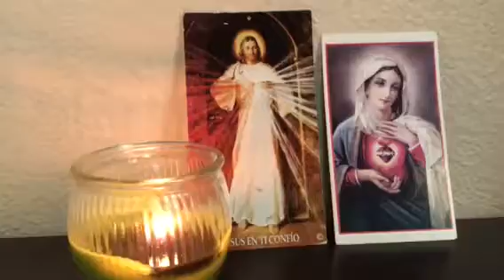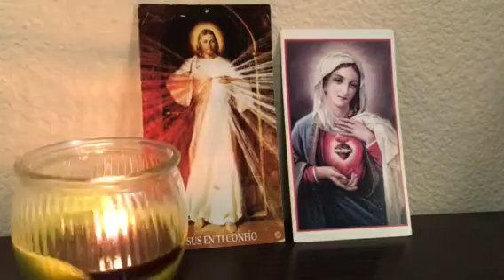Amazing Grace with lyrics/ Rare Guitalele cover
Conversion of guitar to guitalele. capo on 5th fret, E bass and A bass both retuned to low D bass. God bless us all through His Amazing Grace. Glory to God in the highest!

References: John Newton, 1779; Scriptures: Romans 5:15; Psalm 66:16; John9:25

SA NGALAN NG DIYOS AMA, DIYOS ANAK AT NG DIYOS SPIRITU SANTO.  AMEN.  (IN THE NAME OF THE FATHER AND OF THE SON AND OF THE HOLY SPIRIT.  AMEN)

1.  Amazing grace! How sweet the sound
2.  ’Twas grace that taught my heart to fear,
3. Through many dangers, toils and snares,
4.  The Lord has promised good to me,
5. Yea, when this flesh and heart shall fail,
6. The earth shall soon dissolve like snow,
7. When we’ve been there ten thousand years,